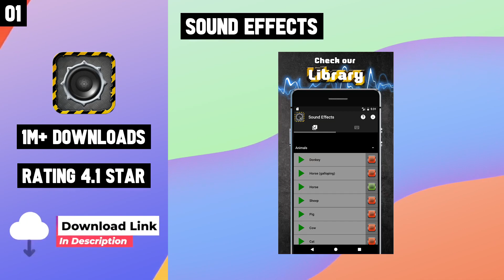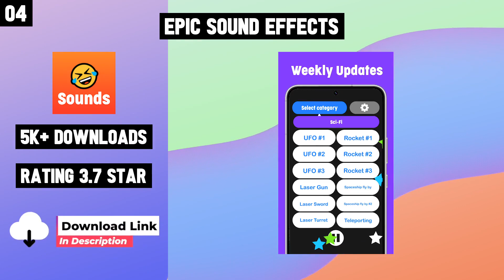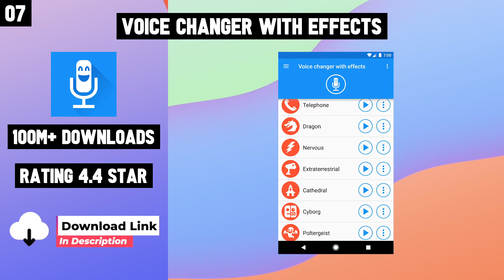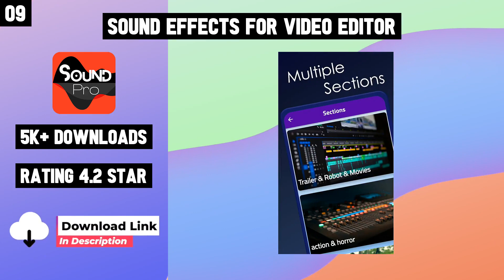Top 10 Best Sound Effect Apps For Android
10 Best Sound Effect Apps For Android

Links
Top 10 Sound Effect Apps for Android

Checkout Links-